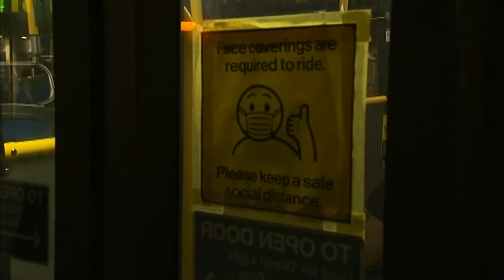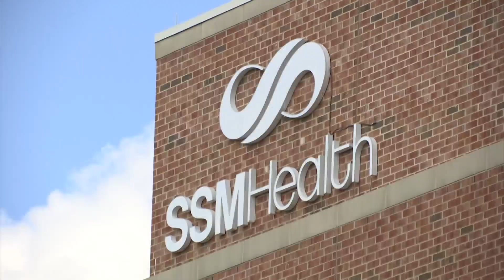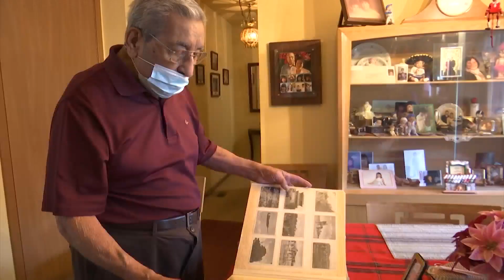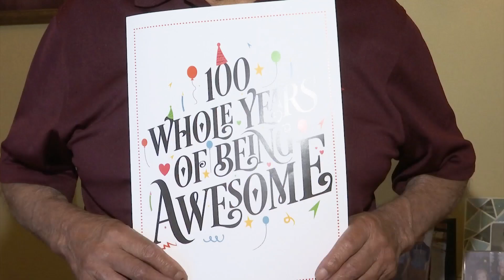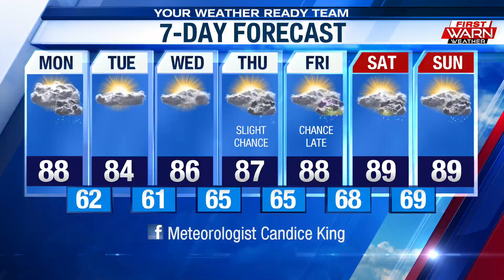WTVO Eyewitness News at 5 for August 9th, 2020 (full broadcast)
Governor Pritzker doubles down on mask mandate, a local veteran turns 100 years old, and Belvidere residents continue a neighborhood favorite. With Hannah Zettl, Chief Meteorologist Candice King, and Samantha Rivera.